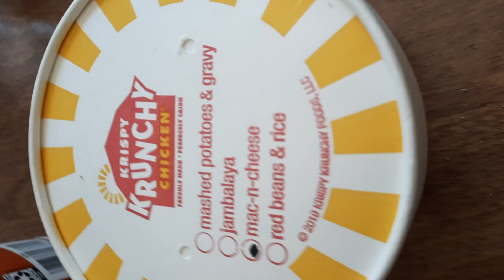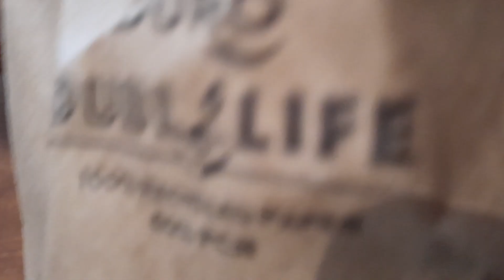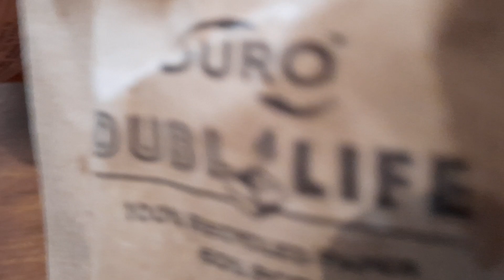KRISPY CRUNCHY CHICKEN forbrunch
I decided to try the  KRISPY CRUNCHY CHICKEN place  today for brunch.